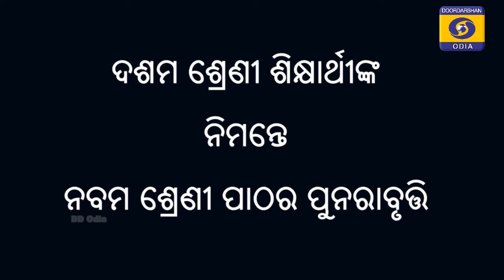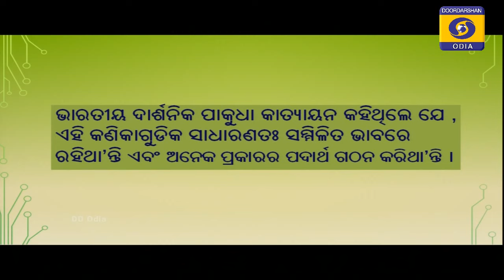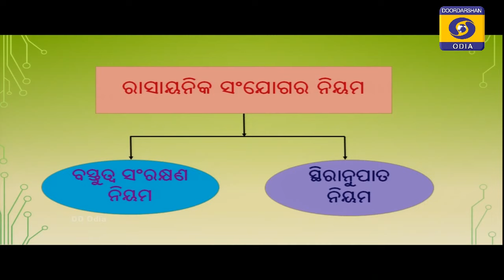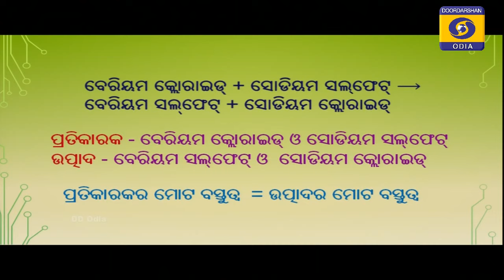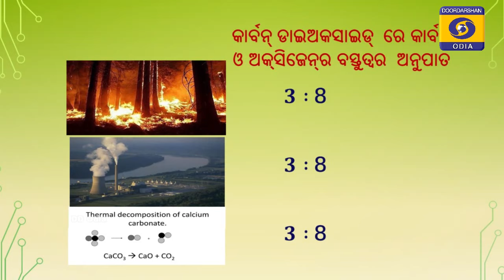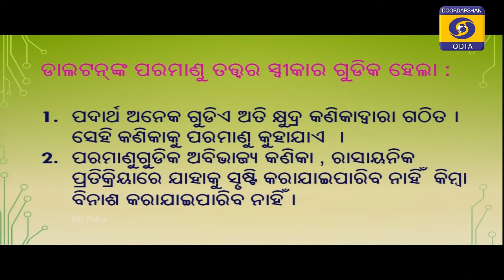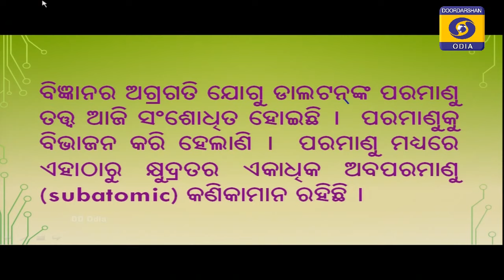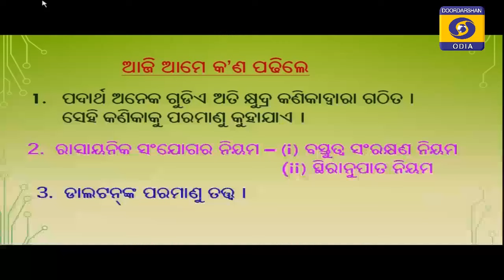ଅଣୁ ପରମାଣୁ : ଭାଗ-1 || Class -10 , Science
25 JUNE 2021,  SIKHYA DARPANA  EP-06